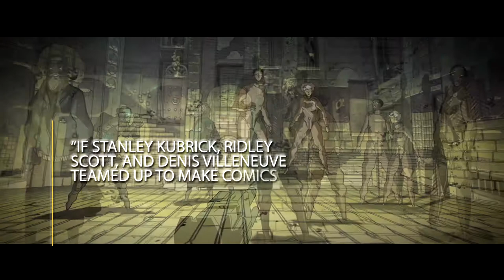Mathieu Bablet Graphic Novel Collection Trailer (2021)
Presenting two award-winning tale of speculative sci-fi from the extraordinary imagination of Mathieu Bablet:  CARBON & SILICON and SHANGRI-LA.

SHANGRI-LA was selected for the Fauve d’Or Award for Best Graphic Novel at the Angouleme International Comic Festival in 2017 and CARBON & SILICON won the 2017 FNAC prize for Best Graphic Novel of 2020.

Now available for pre-order.

Trailer produced by Neurobellum.
Edited by Mike Kennedy
A production of Label 619.
Animation by Antoine Tran.
Motion design, compositing, and editing by Yuzu Studio and Neurobellum.
Original music by Neurobellum.